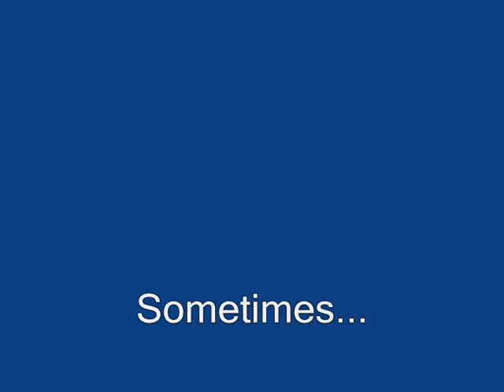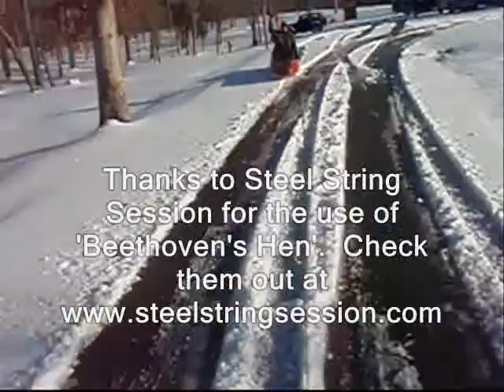Kayak fun in snow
Kayak fun in the snow